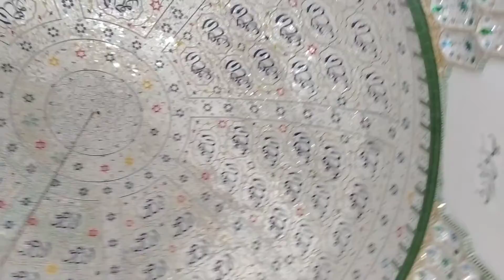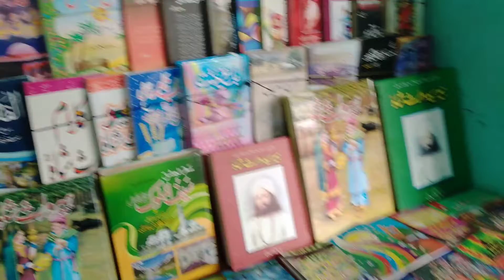Visit To Mazaar Syed Waris Shah | Heer Waris Shah Poet Tomb | Punjabi Poet Waris Shah | A to Z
Today we are going to visit Jandyaila Sheer Khan situated in Shikhupura. Heer Waris shah k shayar Punjabi Shayar Syed Waris shah k mazar pe ham ne hazari di. Waris Shah ki ye dasatan hamy ishq ki asal ramz batati hy. is video me Baba g ki zubani ham sari Dastan suny gy.